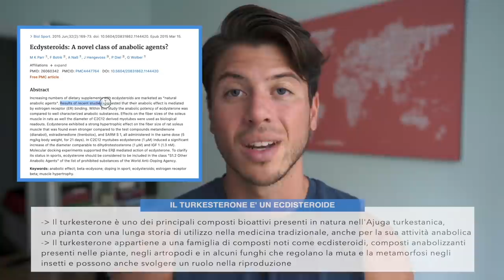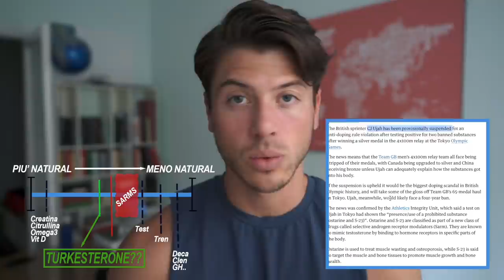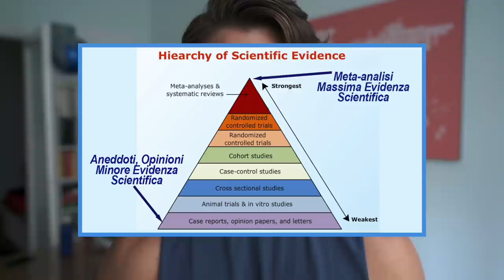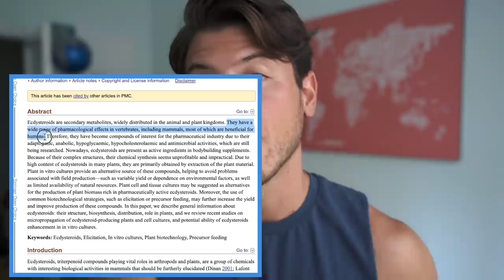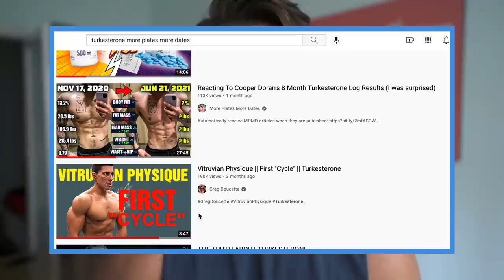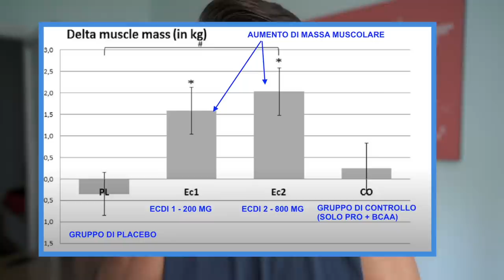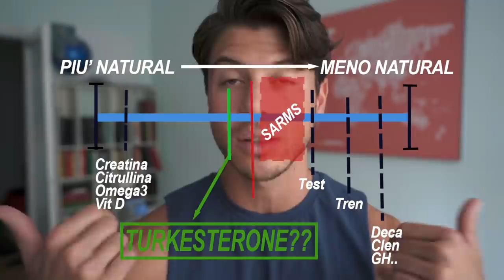Turkesterone (Risposta a Flavio Raponi) - dovresti assumerlo?